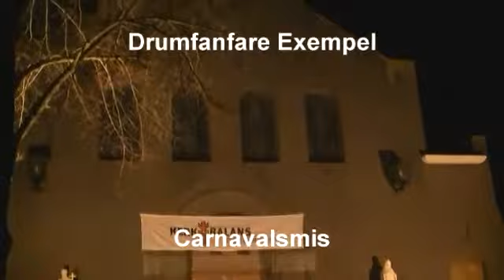Drumfanfare Exempel - Carnavalsmis 2013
Drumfanfare Exempel tijdens de carnavalsmis in Empel